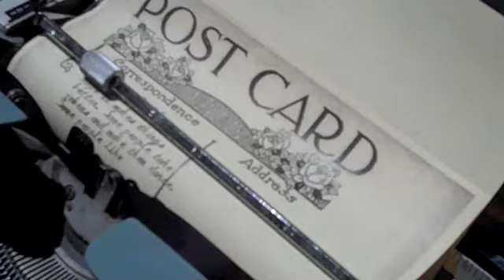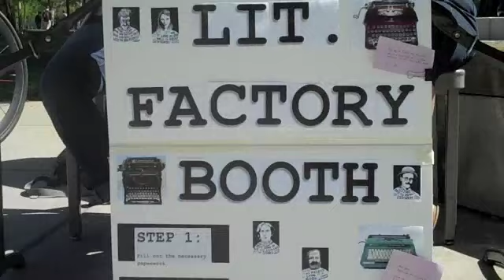Poetry On Demand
The Lit Factory Booth at San Jose State University where grad students create poetry on demand. A micro documentary.